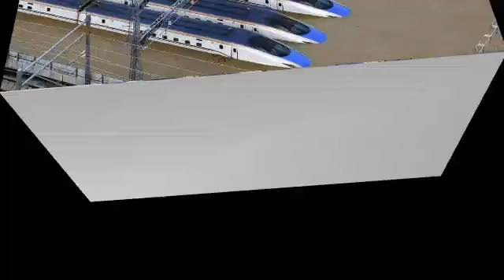ក្ដៅៗ ក្រុមជួយសង្គ្រោះទឹកជំនន់បានចេញមុខសុំទោសជាសាធារណះក្រោយធ្វេសប្រហែសធ្វើអោយលោកយាយអាយុ៧៧ឆ្នាំធ្លាក់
Flood rescuers have issued a public apology for negligence causing the 77-year-old to fall off the plane as a result.

Welcome to Heng Hot News,

សូមស្វាគមន៍មកកាន់បណ្តាញព័ត៌មានកម្ពុជាសូមកុំភ្លេចចុះឈ្មោះជាវប៉ុស្តិ៍របស់ខ្ញុំសូមអរគុណ!

សូមអរគុណយ៉ាងជ្រាវជ្រៅវ
Thank You So much !